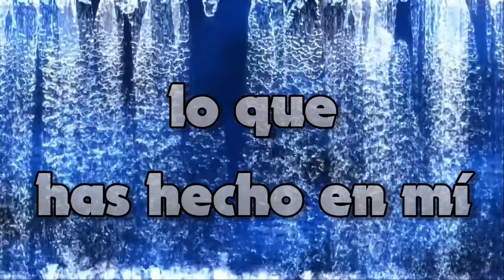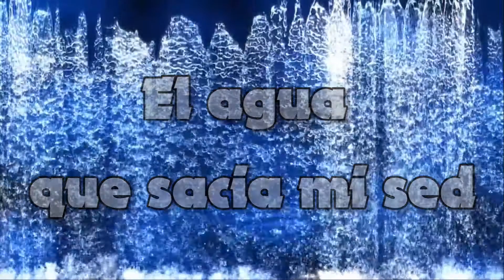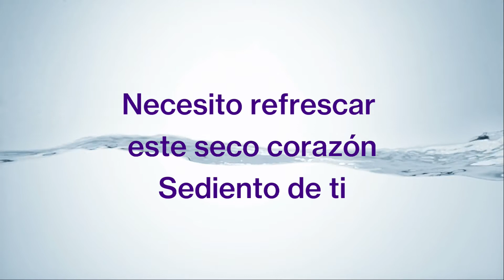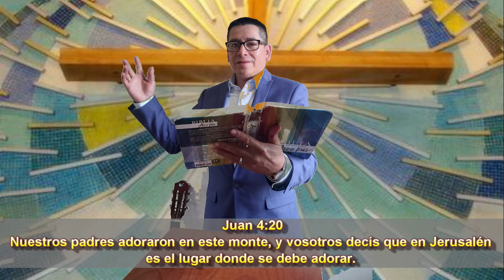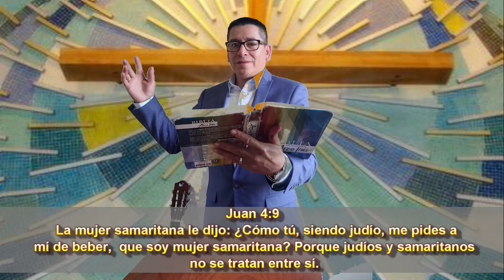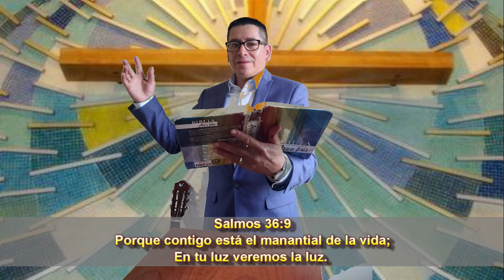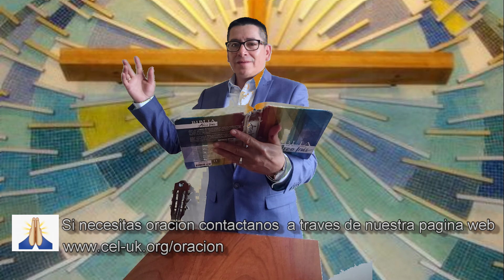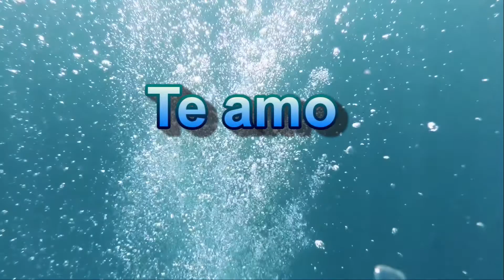Reflexión Dominical - Era Necesario El Agua Viva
Congregación de Evangélicos en Londres
Nixón Velez